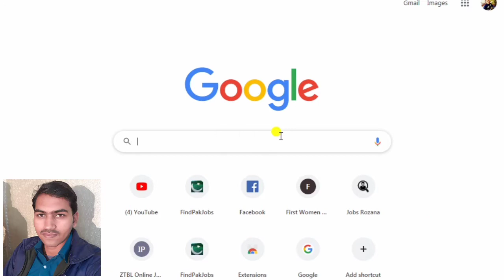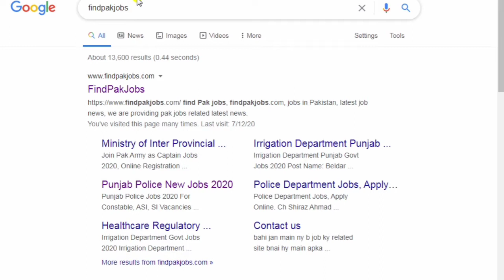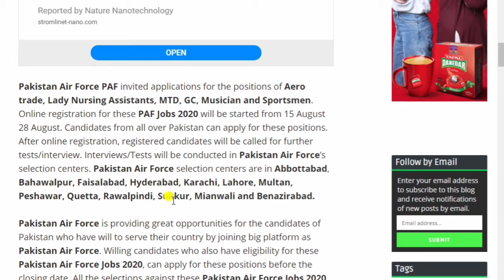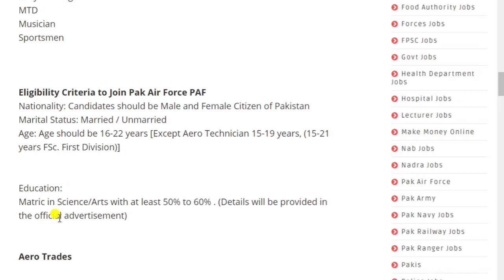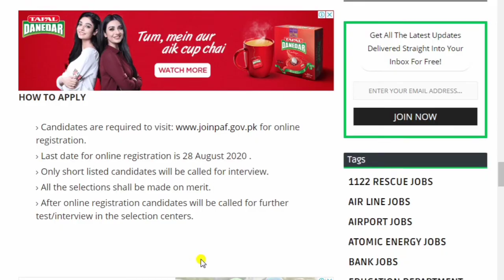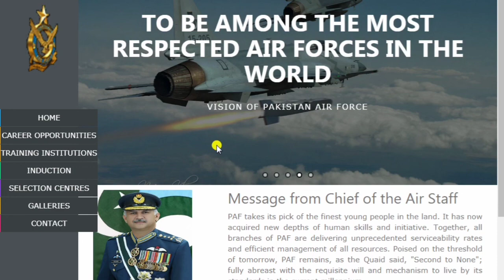Pakistan Air Force Jobs 2020 l Latest PAF Govt Jobs l Male & Female Apply Online Registration Free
A.o.a